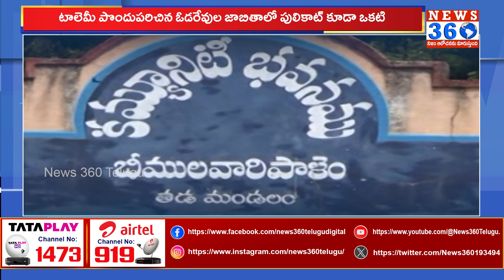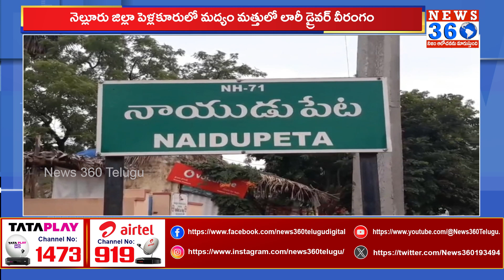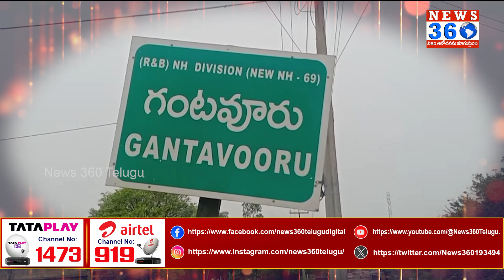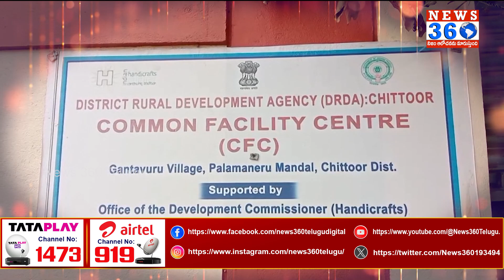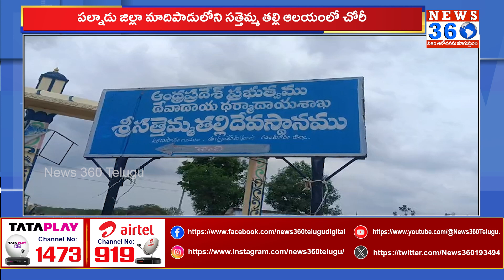నా ఊరు నా వార్త : AP Rural News | Naa Uru Naa Vartha | 21-08-2024 | ‪@News360Telugu.‬